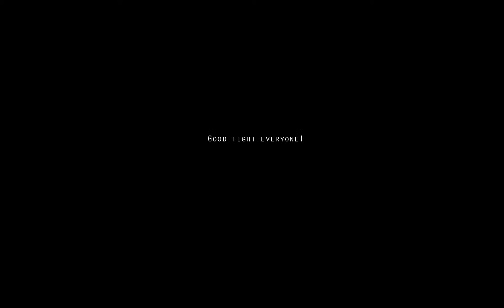lgk by GAGARYN from 20101205